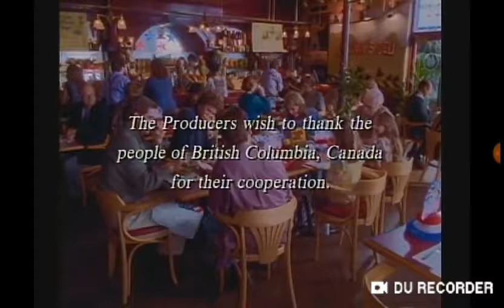For Hope Credits (1996) with a MovieFilm Brill and Mysteries Logo